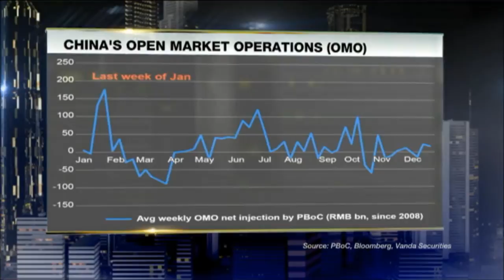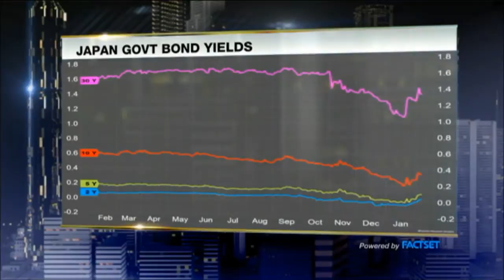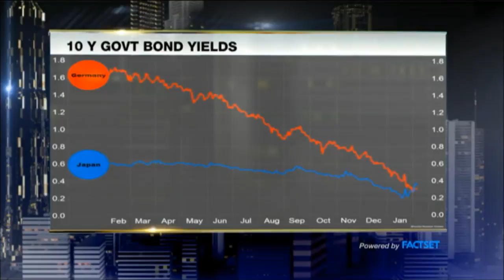INVESTOR INSIGHTS: BOND BUBBLE TO BURST?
2014 was a stellar year for the Shanghai Composite but can the rally continue this year? Plus a grim economic outlook has sent government bond yields sinking…with the German bonds yielding less than their Japanese equivalents for the first time in history. Is the bond bubble about to burst? Eric Liu of Vanda Securities weighs in.